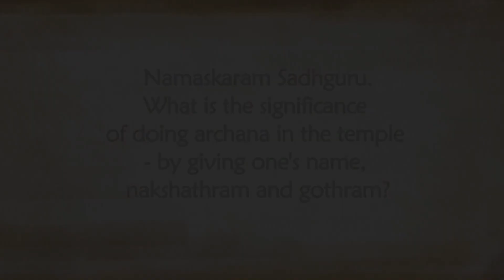Find God is in Your Genes ​ The Science of Kula Gotra​ Sadhguru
Exciting And Fun Offer For All Fans Of Astrology And Numerology.